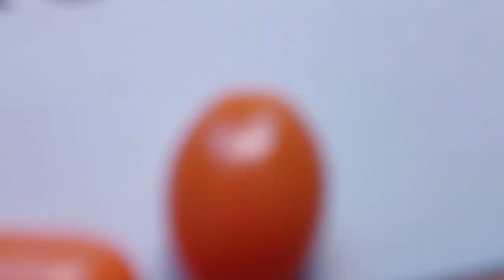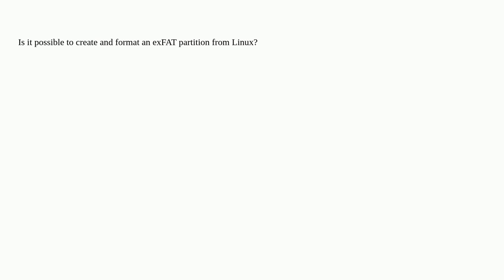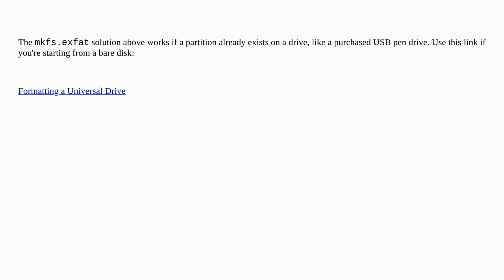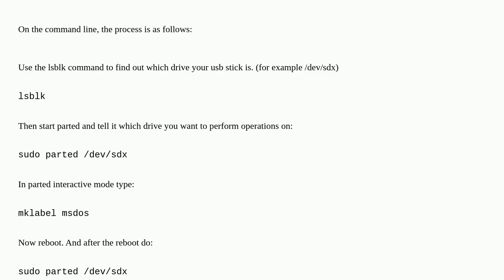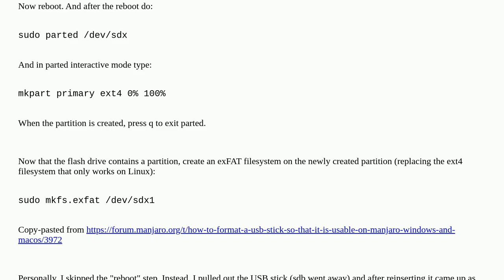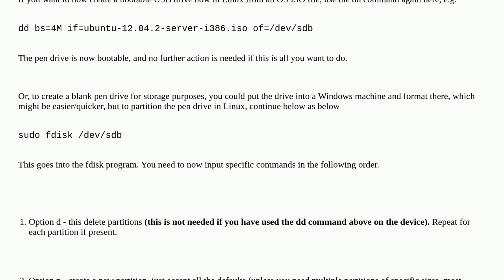Unix: Create and format exFAT partition from Linux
Create and format exFAT partition from Linux

A special thanks goes out to the community

  filesystems linux